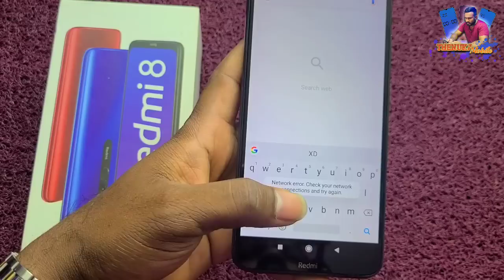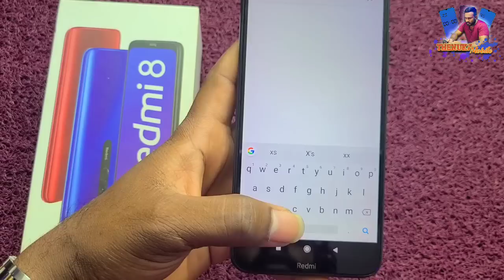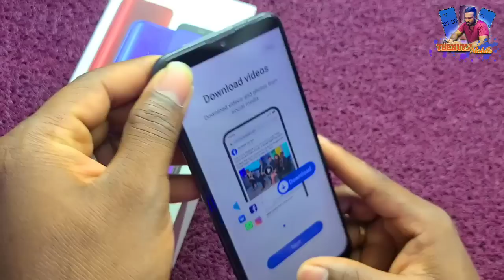Redmi 8 second hand phone sale අඩුවට විකිණීමට ඇත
අඩුවට සුපිරි පොන් හොයන අයට පමණයි

📱📱📱🙏🙏🙏🙏🙏🙏🙏🙏🙏🙏🙏🙏🙏🙏📱📱📱📱 📱📱📱📱📱 ආයුබෝවන් තේනුක මොබයිිල් 📱📱📱📱📱

මගේ රත්තරං යාලුවෝ යාලුවො හැමදෙනාම ආදරෙන් පිළිගන්නවා මෙම youtube channel එකේ
📱පරමාර්ථය පෝන් එකක් අලුතෙන් මිලදී ගැනීමට අපහසුතාවයෙන් සිටින අහිංසක කෙල්ලෝ කොල්ලෝ සහ අපේ රණවිරුවන් ආබාධිත රණවිරුවන් ගොඩක් අමාරුවෙන් ජීවත් වන ඉස්කෝලේ දුවාදරුවන්ට ඉතාමත් අඩු මුදලකට ජංගම දුරකථනයක් ලබාදීම සහ සේවාවන් සැපයීම
📱මගේ රත්තරන් යාලුවන්ට රීලෝඩ් ලබා දීමේ වැඩසටහන ...
📱 දිනුම් ඇදීම් කර තෑගි ලබාදීම ..
📱ඔබත් යූටියුබ් නාලිකාවක් පටන් ගැනීමට අදහස් කරනවා නම් thenuka අයියගෙන් උපදෙස් ටිකක් පහලින් වීඩියෝ එක නරඹන්න
📱reload වාසනාව ගැන දැනගැනීමට පහල වීඩියෝ එක නරඹන්න අප සමග එක් වූ

ඔබට ගොඩක් ස්තුතියි 🙏🙏🙏🙏🙏